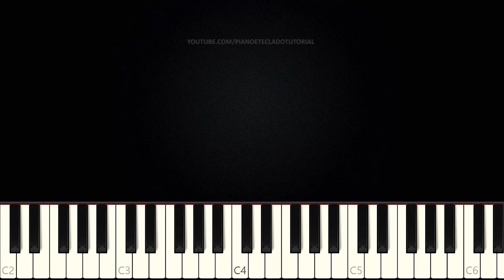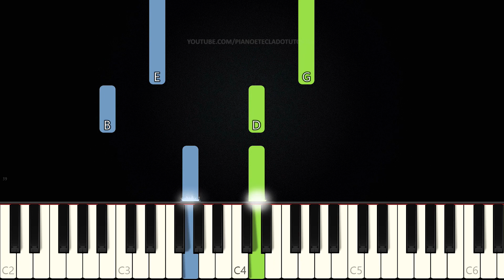Hino 106 CCB - Em Nome Do Nosso Redentor | Versão Fácil | Piano e Teclado Tutorial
Aprenda como tocar Teclado e Piano com o tutorial do Hino Em Nome Do Nosso Redentor do Hinário da CCB (Congregação Cristã no Brasil) Nº 375.

PARA DEIXAR O VÍDEO EM CÂMERA LENTA:
1. No canto inferior direito do vídeo click na ENGRENAGEM (Detalhes);
2. Click em "Velocidade";
3. Selecione "0.5";
4. Pronto ;)

PARA VOLTAR À VELOCIDADE NORMAL:
1. Repita os passos 1 e 2 acima;
2. Selecione "Normal";
3. Pronto ;)